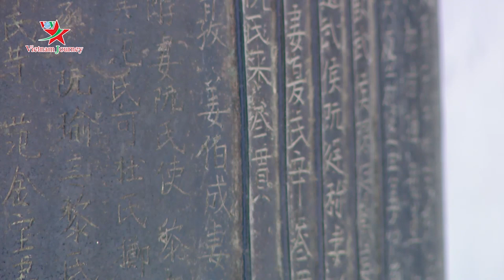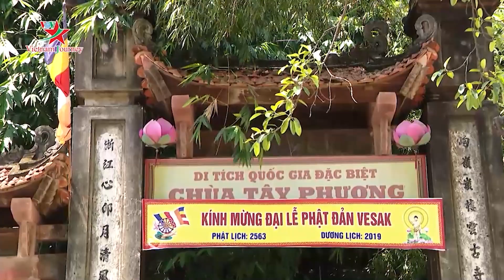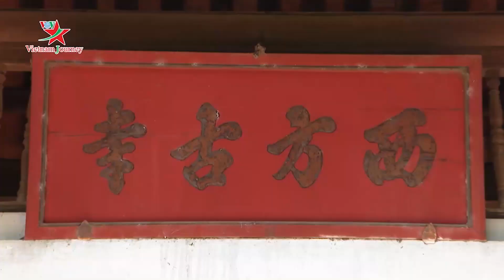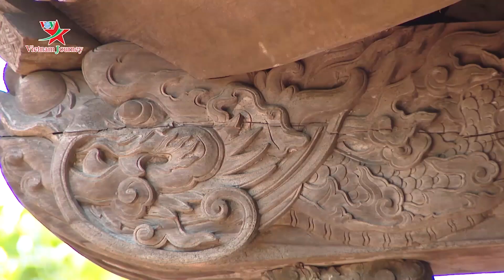VOVTV Travel - Đi Chùa Tây Phương Chiêm Ngưỡng Tượng Phật Cổ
Giữa không gian tĩnh lặng được bao trùm bởi cảnh sắc thiên nhiên khoáng đạt trên đỉnh đồi, chùa Tây Phương hiện lên với những nét cổ kính, trầm mặc, để lại ấn tượng khó phai cho nhiều du khách mỗi khi tới nơi đây.